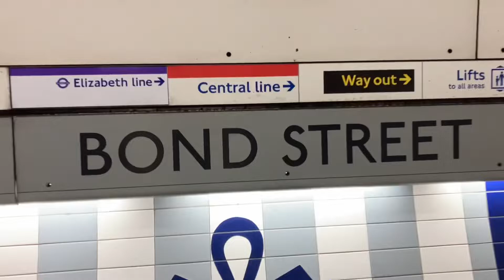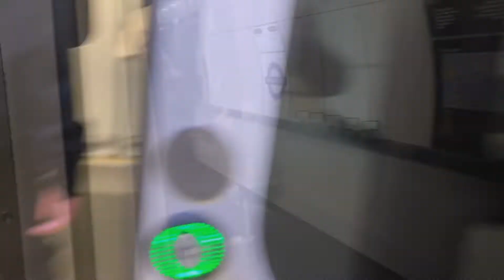Bond Street EL is now open..